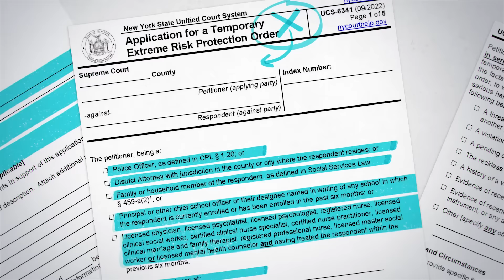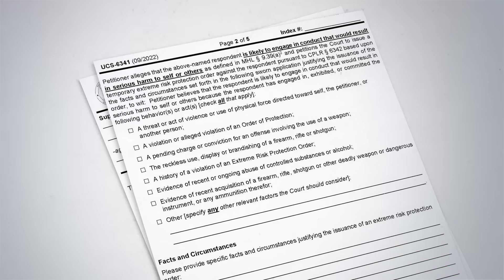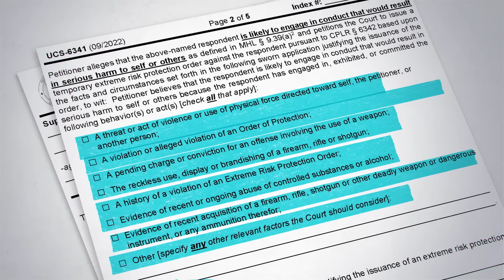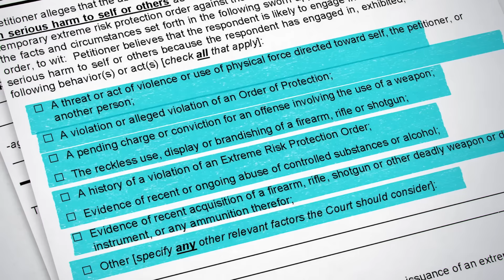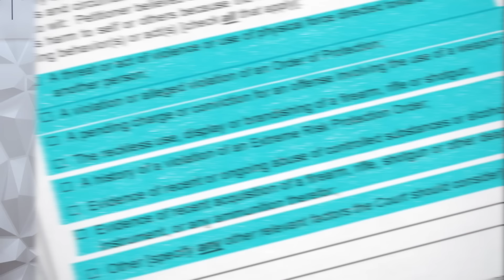New Red Flag Department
The government has stepped up its gun control scheme by crowdsourcing it. Check out the latest developments with the new department in charge of spreading red-flag legislation across the country. Armed Attorneys Emily Taylor and Richard Hayes discuss!

This material was produced in the United States of America and is the sole property of Armed Attorneys, LLC. No part of this material may be used or reproduced in any manner whatsoever without written permission except in the case of brief quotations embodied in critical articles or reviews.